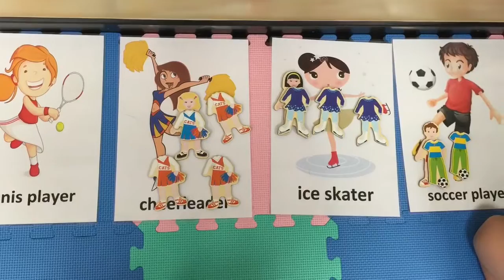105.4.30 寰宇迪士尼-只要我長大